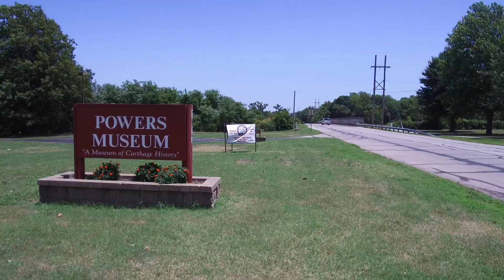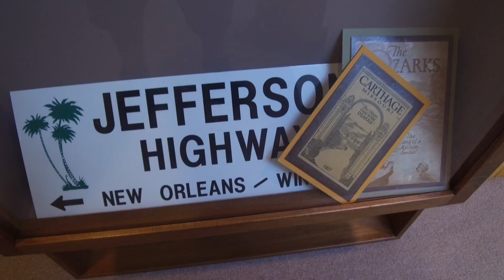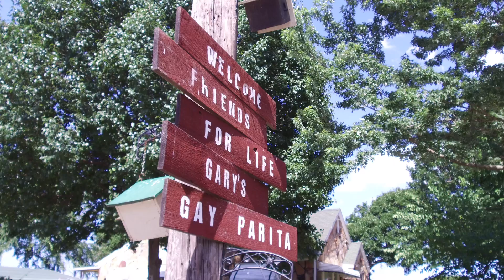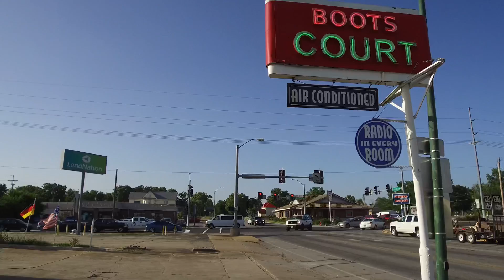Visiting the Powers Museum and Route 66 in Southwest Missouri 20180630